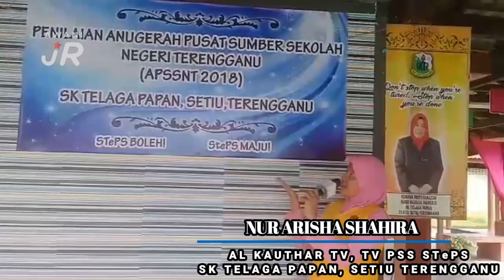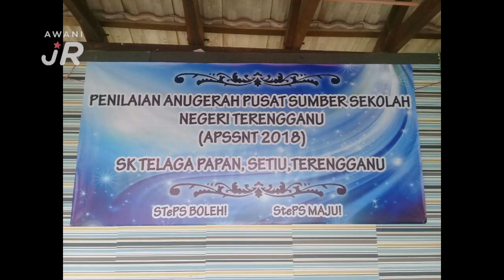AWANIJr: Al Khawarizmi dirisik BTPNT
PSS Al Khawarizmi STePS telah menerima kunjungan Cik Fazuani bt Othman dan Pn Noraihan bt Mohamed, Pegawai Teknologi Pendidikan, BTPNT bersempena Penilaian Anugerah Pusat Sumber Sekolah Negeri Terengganu 2018. (APSSNT 2018). Wartawan Al Kauthar TV, adik Nur Arisha Shahira (11 tahun), telah berpeluang membuat liputan dan menemuramah Cik Faziani bt Othman bersempena APSSNT 2018.